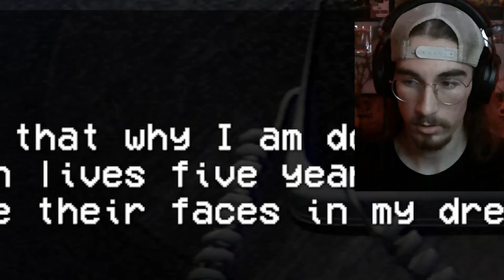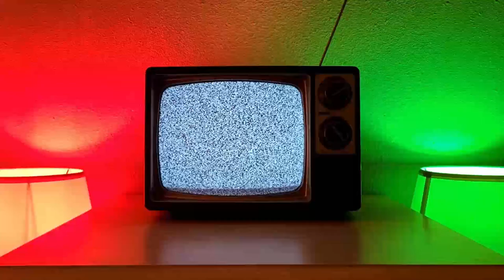I Think We Should Move...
Big Unc game me a ride to the house, but he's acting strange. I didn't know he could see them too